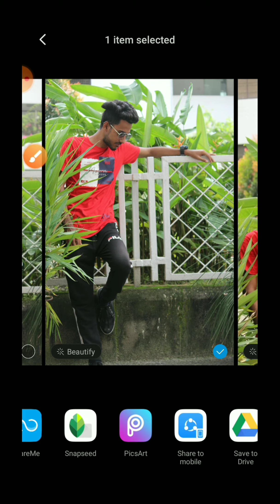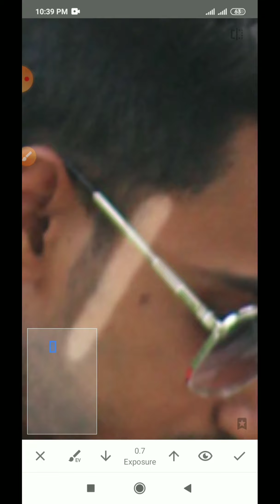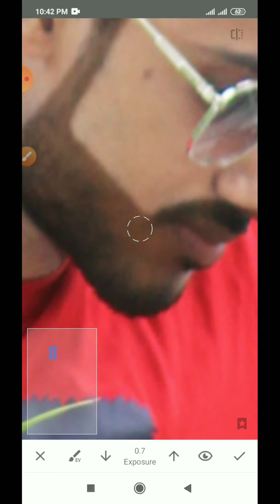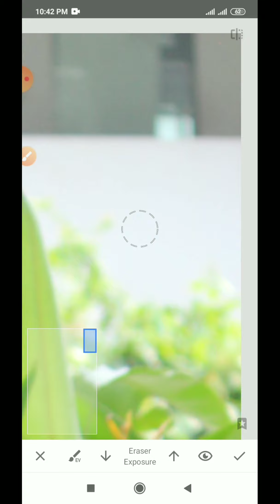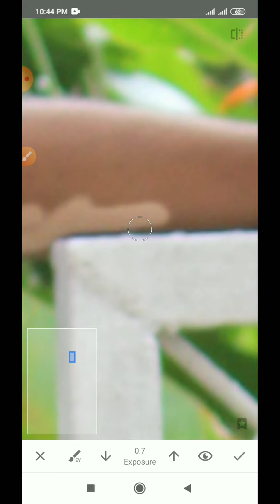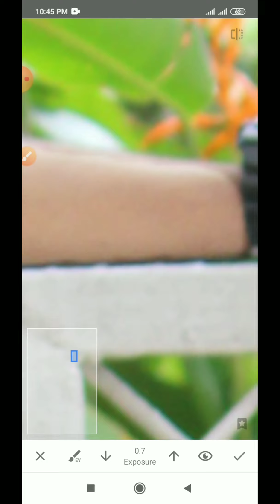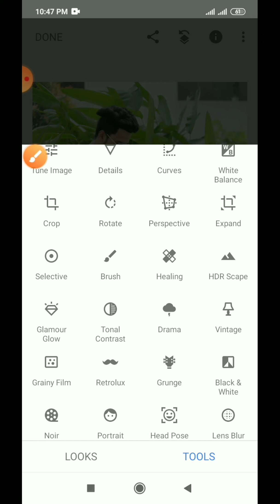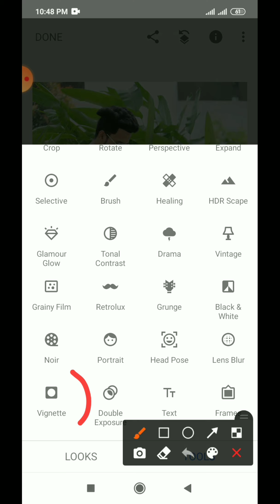Snapseed photo editing||Face editing||professional photos editing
😍Welcome to RK Rakib LTD 😍

I'm RAKIB from RK Rakib LTD YouTube channel.This is my real channel. I will share different of videos in my channel for example,blog videos, funny videos, photo editing, short film, emotional videos, scientific tutorial etc.

So always stay by my side 👍

Take care, Allah hapezz😍

Social side.